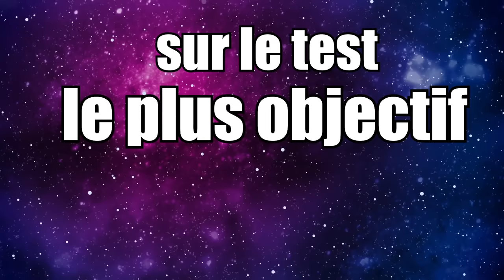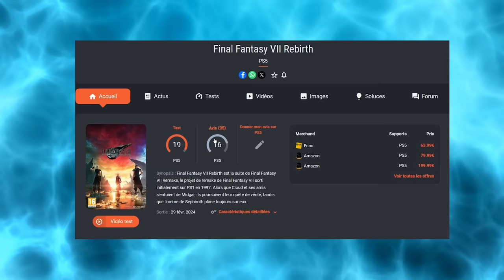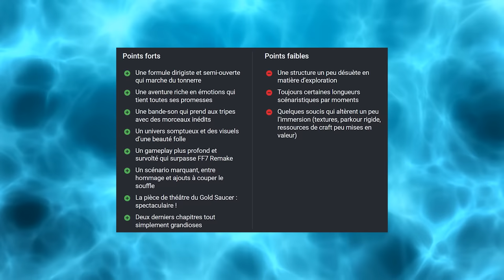Final Fantasy 7 Rebirth - CE JEU EST STUPIDE...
Et utilisez le code AFKJourney88 pour récupérer vos récompenses!